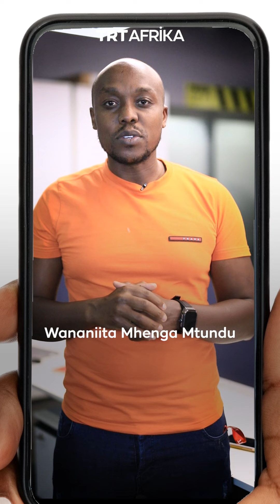Gachagua: 'Tafadhali usiguse familia yangu'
Aliyekuwa Naibu Rais wa Kenya, Rigathi Gachagua afichua ya kushangaza.

Anasema kuwa amenusurika majaribio mawili ya kuondoa uhai kwa kuwekewa sumu kwenye chakula.

Gachagua anaamini kuwa wahusika ni wakala wa Idara ya Upelelezi ya Kitaifa ya Kenya, chini ya maagizo ya Rais wa Kenya William Ruto.

Hata hivyo, Ruto hajatoa kauli yoyote kufuatia tuhuma hizo.